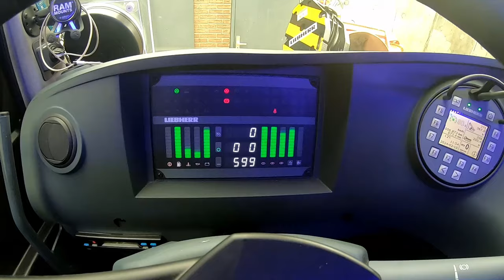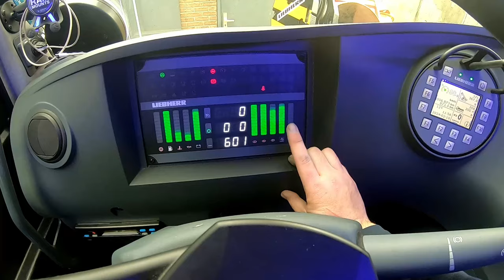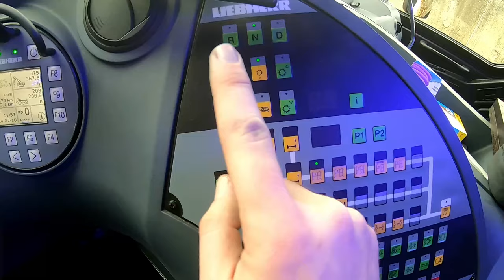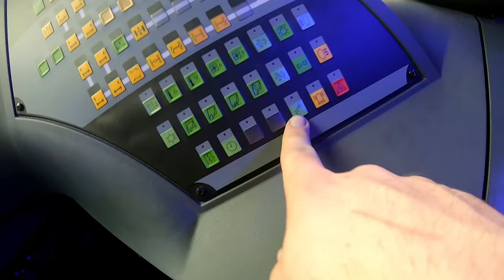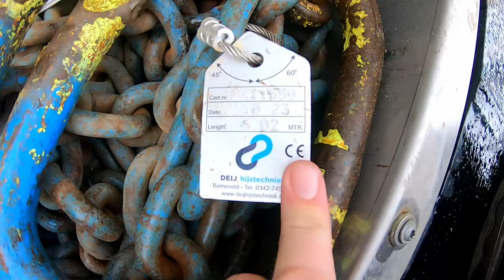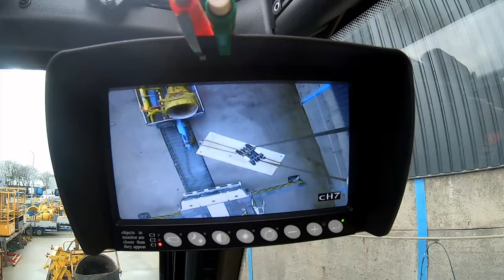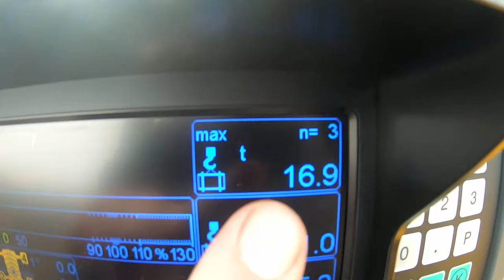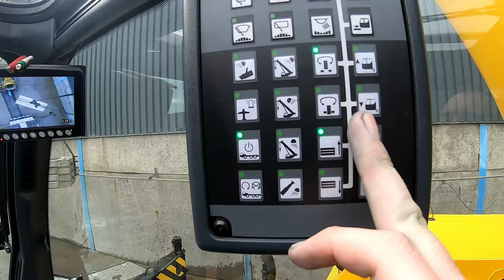De kraan, LTM1070-4.2 | crane kraan liebherrcranes | Vlog 3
In deze vlog laat ik jullie de kraan zien, hoe ziet de onder wagen cabine en de boven wagen cabine er uit. Ook laat ik zien wat ik allemaal mee neem aan hijsmateriaal.

In this vlog I show you the crane that I drive everyday, I show you all the undercarriage cab and the upper carriage cab. Also i show you all what i carry with me everyday on the crane on rigging material.

Volg mijn op Instagram @Liftie_LTM1070